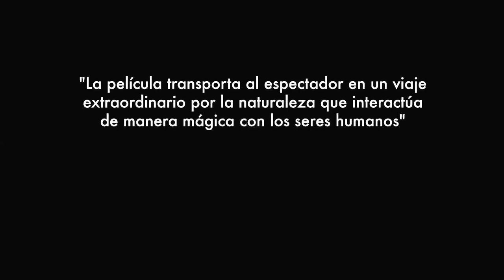Agua fría de mar - trailer oficial (con subtítulos)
Largometraje costarricense dirigido por Paz Fábrega.

Estreno en Bahía Ballena: 5 de marzo
Estreno en Pérez Zeledón: 11 de marzo
Estreno en San José: 18 de marzo

Sinopsis:

Mariana y Rodrigo, una joven pareja de clase alta próxima a casarse, encuentran una noche en la playa a Karina, una niña de 7 años que ha huido de su familia y que da a entender que vive una situación de abuso familiar. La pareja decide esperar al día siguiente para conseguir ayuda, pero Karina se escapa nuevamente antes de que despierten. Este breve encuentro será para Mariana la fuente de una angustia casi inexplicable. Cuando, por fin, se reencuentre con la pequeña, la realidad la obligará a replantearse el origen de sus miedos.